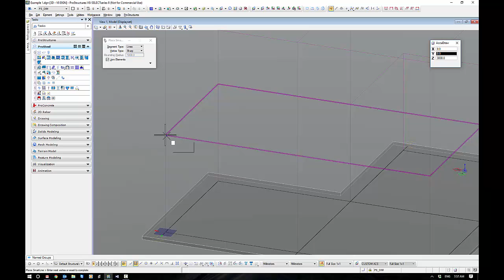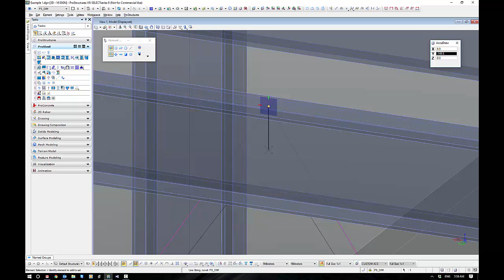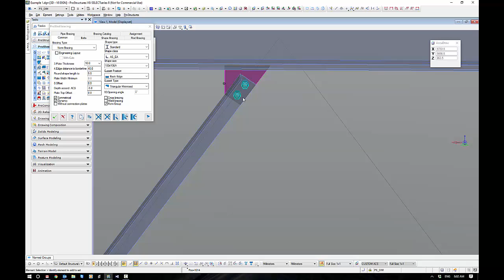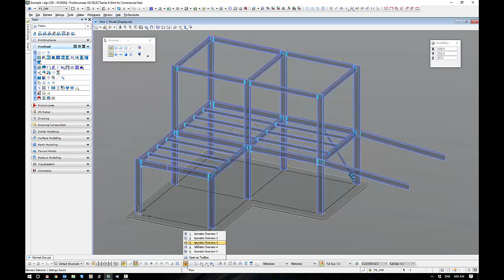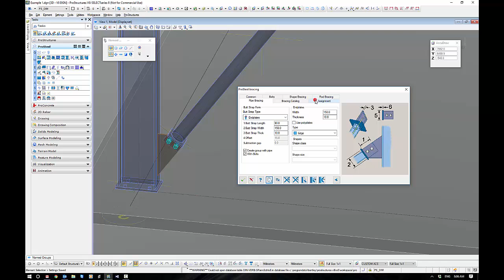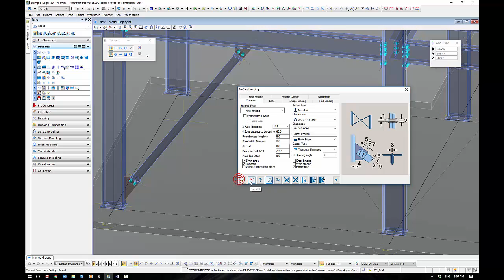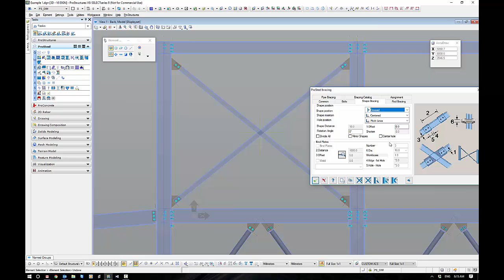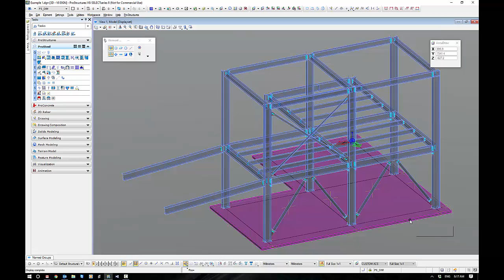Power ProStructures - Modelling Fundamentals - Part 12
With session 12 we look at the Dynamic Bracing - Within this macro the user can define Pipe, Shape, and Rod bracing. This behaves dynamically and is super easy to insert and modify.